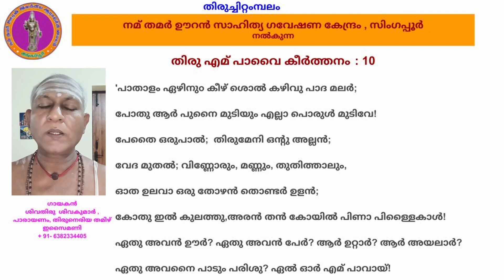തിരു എമ് പാവൈ കീർത്തനം : 10 - പാതാളം ഏഴിനുo